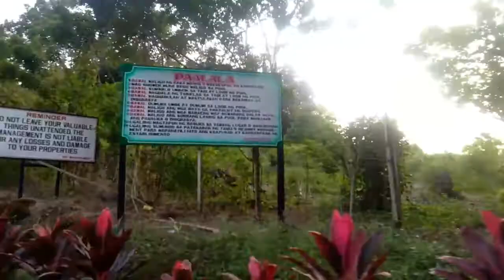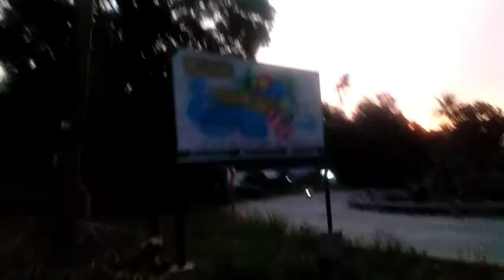1 hour Swimming at Taibas Resort